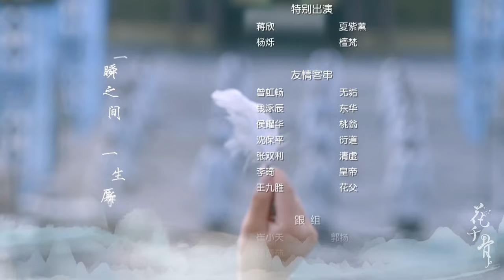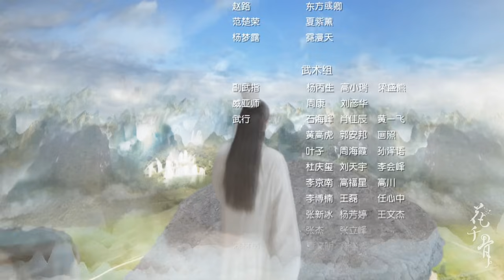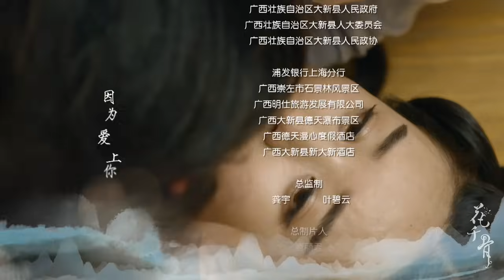【ENG SUB】EP9 赵丽颖＆霍建华 浪漫御剑飞行~💖花千骨The Journey of Flower（赵丽颖、霍建华、蒋欣、杨烁）